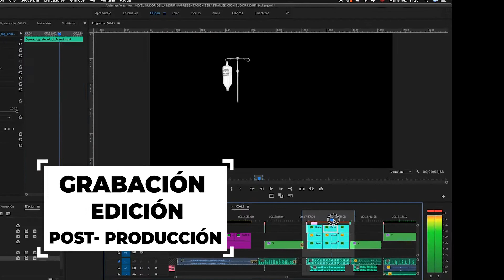IV PROMOCIONAL 2022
Muestra de servicios Trauma Films producciones